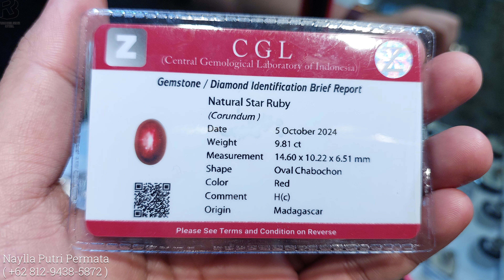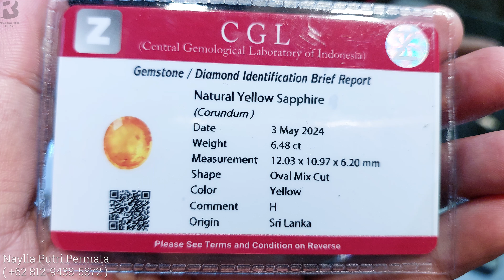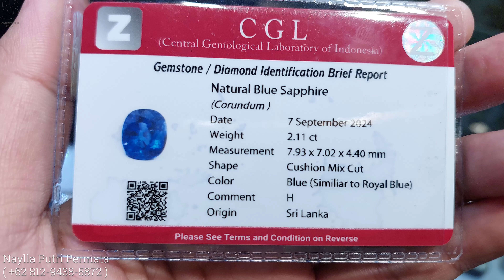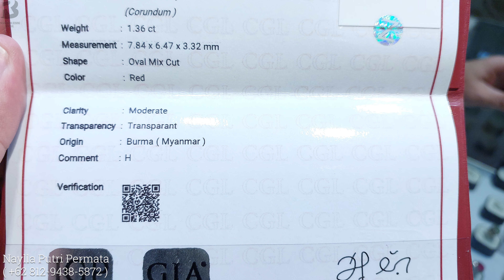PERMATA MONSTER SIZE ❗Hanya Ada 2 Item, Kolektor Kelas Atas Wajib Hadir ( Naylla Putri Permata )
Bacan batu Akik Garut Super Quality Yellow Sapphire Batu Permata garut rhodolite garnet Black Opal  Ruby Turmaline Quartz Star  Cat Eye Sillimanite Emerald Zamrud Ruby Cutting Amethyst Opal kalimaya Ruby Burma Giok Burma Type C  || Naylla Putri Permata - Pasar Rawa Bening Official  @ramadhykapermata5510   @pasarrawabeningofficial   @RawabeningTV

00:00 Opening

Naylla Putri Permata
L00 AKS 136
Pasar Rawabening